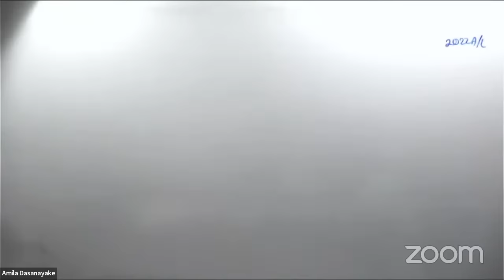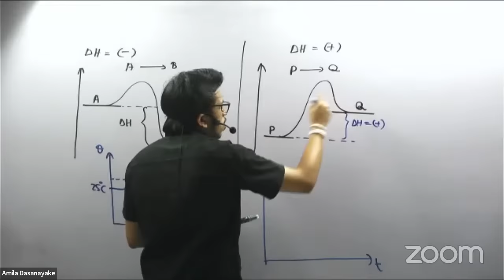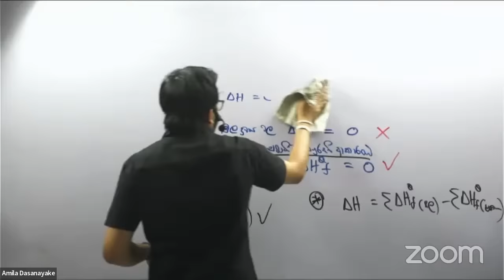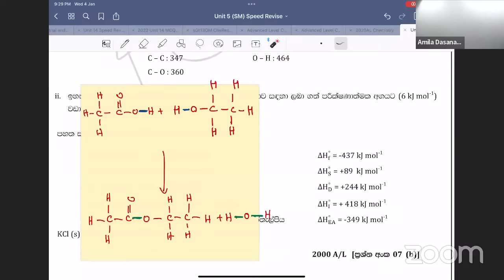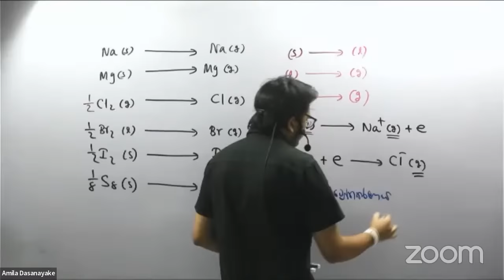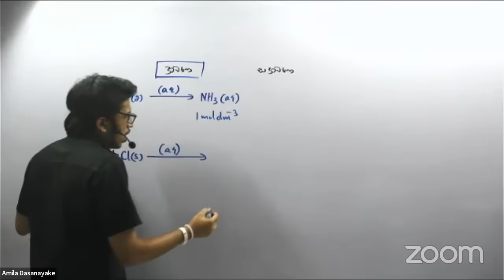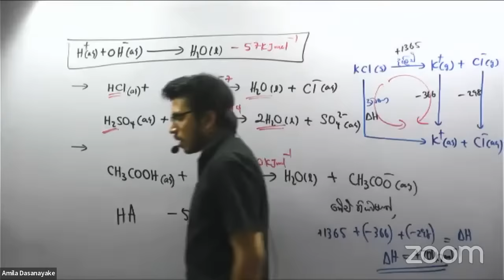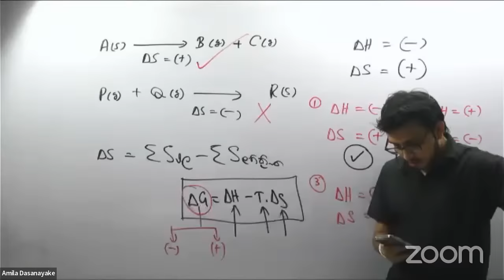ශක්ති විද්‍යාව Speed Revise | Unit 5 | Chemistry Amila Dasanayake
ඔබට අවශ්‍ය පන්‍තිය පිලිබද තොරතුරු දැනගැනීම සදහා පහත telegram channel සමග සම්බන්ධ වන්න

ආසාවෙන්_ඉගෙනගන්න✨
Chemistry | අමිල දසනායක ☑️